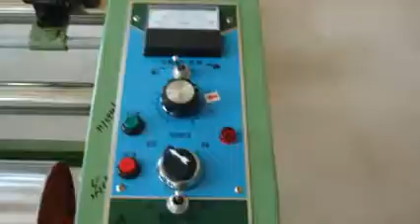016 isk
this laminator is with inserted knife to touch with glue roller and both sides with glue stoper so as to control the glue coating width
this machine is able to coat with water base eva glue and also two component solvent base pu adhesive with good hand feeling and also durable for washing test